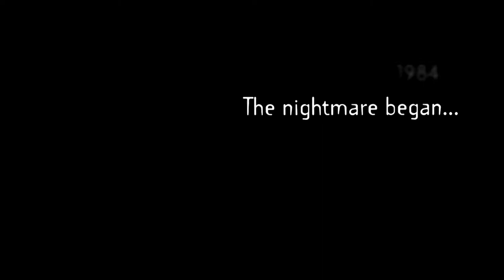Freddy vs. Jason 2003 Trailer HD | Robert Englund | Kelly Rowland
Freddy vs. Jason 2003

Freddy Krueger and Jason Voorhees return to terrorize the teenage population. Except this time, they're out to get each other, too.

Director: Ronny Yu
Writers: Wes Craven (characters), Victor Miller (characters)
Stars: Robert Englund, Ken Kirzinger, Kelly Rowland